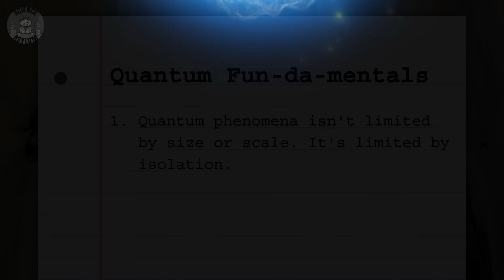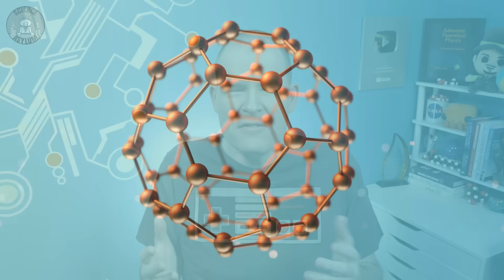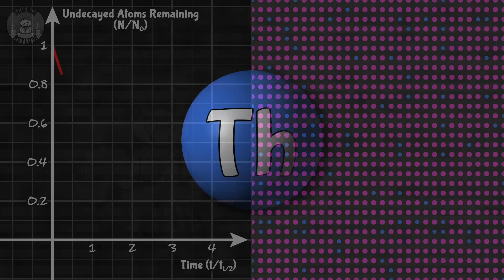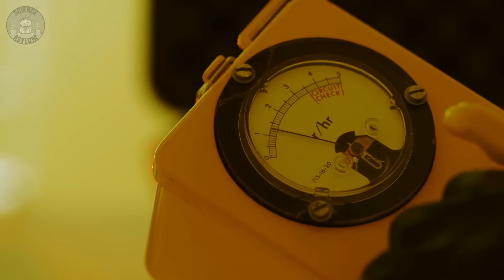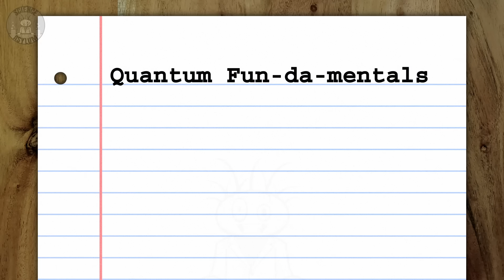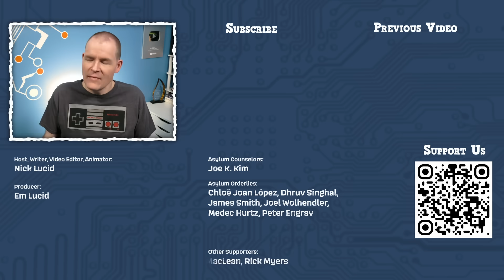Schrodinger's Cat is Nonsense. Always was.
The Schrodinger's cat experiment is the source of many arguments in quantum mechanics, mostly because that was the whole point of it.

Em Lucid - Producer
VIDEO ANNOTATIONS/CARDS

Asylum Counselors:
Joe K. Kim

Asylum Orderlies:
Chloë Joan López, Dhruv Singhal, James Smith, Joel Wolhendler, Medec Hurtz, Peter Engrav

Einsteinium Crazies:
A.C. S., Benjamin Sharef, Dan Sullivan, Eoin O'Sullivan, Jonathan Lima, Joseph Salomone, Kevin Flanagan, Matias Cveczilberg, William Hutchison

Plutonium Crazies:
Al Davis, Compuart, Ellis Hall, Kevin MacLean, Rick Myers

Platinum Crazies:
Christopher Bennett, Clayton Bruckert, David Johnston, Ishay Oz, Jonathan Reel, Li-Ce Hu, Marino Hernandez, Mr. Orn Jonasar, Ulrich
SOURCES

IMAGE/VIDEO CREDITS

TIME CODES

00:00 Intro
00:47 Schrodinger's Cat History
01:49 Scale vs Isolation
03:15 What is a Quantum Observation?
05:00 Human Intuitions Don't Work
05:32 Why is Quantum Mechanics hard?
06:04 Closing Thoughts
06:21 Featured Comments